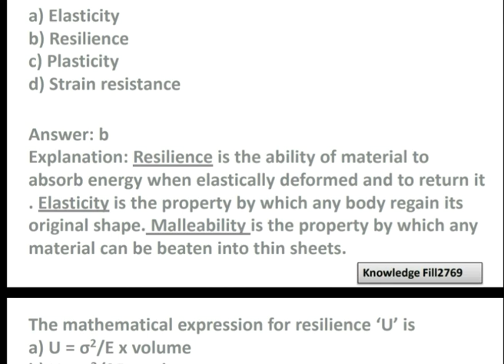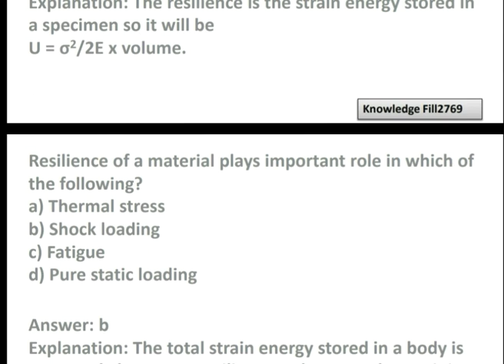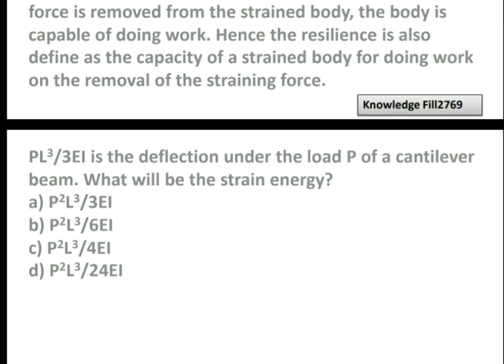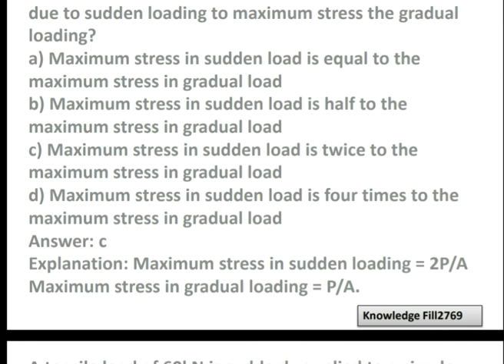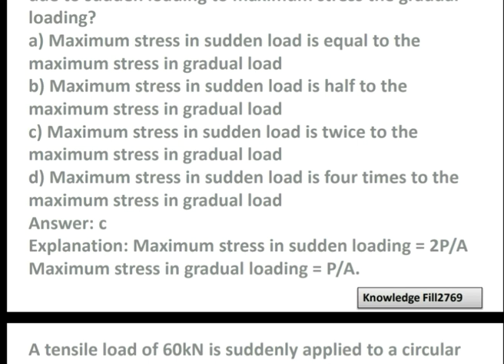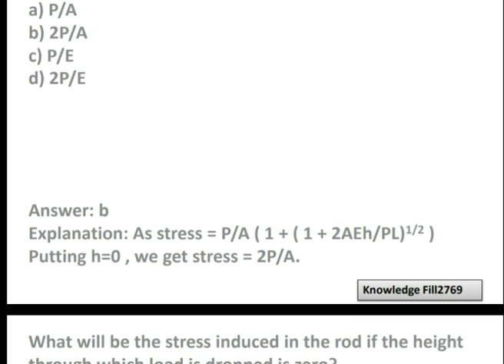Strain Energy & Resilience:Strength of Material ||SOM MCQ||CIVIL ENGINEERING MCQ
Most important questions of strain energy & Resilience useful for all upcoming competition exam